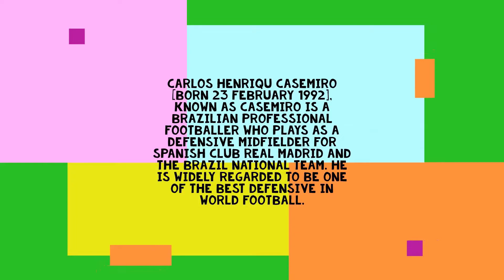FIFA 22: CASEMIRO 94 FUTTIES PLAYER REVIEW FIFA 22 ULTIMATE TEAM